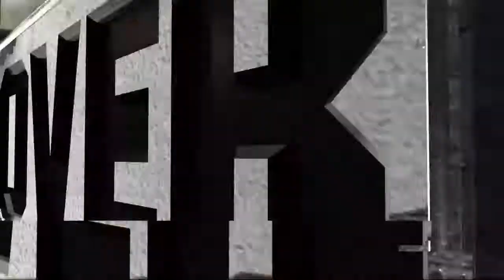WWE 2K18 Batman vs Bane vs Joker vs Scarecrow Elimination match